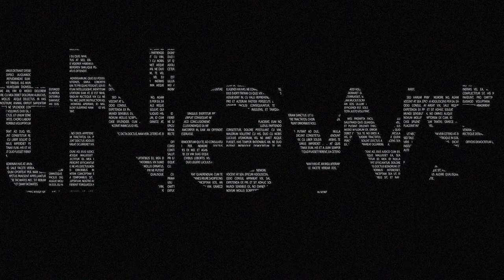Problemele noii legi a taxelor. Cum se vor aplica – interviu cu Dan Manolescu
Dan Manolescu, președintele Camerei Consultanților Fiscali, vorbește în cadrul interviului despre modul de aplicare a e-factura, e-sigiliu, taxarea marilor companii, a IT-știlor, precum și despre problema numerarului.

„Ce vrem să facem, de fapt, cu sistemul de taxare? E clar că sistemul de taxare trebuie să colecteze niște bani la buget. Modalitatea în care o face însă e una, zic eu, extrem de haotică. Adică dacă ne raportăm la definiția taxării a lui Colbert de la 1600, “trezorierul soare”, care spunea că taxarea arta de a jumuli o gâscă astfel încât să obții cât mai multe pene cu cât mai puține țipete, vedem că noi obținem și pene puține, dar și țipete o grămadă”, spune Dan Manolescu, președintele Camerei Consultanților Fiscali.